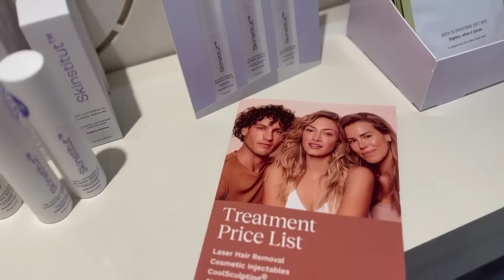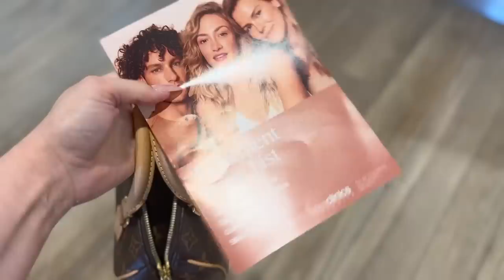GO BACK TO HUMBLE |Jerusha Couture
THIS ★VLOG★ THUMBS UP + ALL ITEMS LINKED BELOW

$100 OFF $1000 PURCHASE CODE  'JERUSHA'

TRANSLUCENT LOOSE SETTING POWDER The #1 Setting Brand*

JERUSHA COUTURE
SYDNEY, NSW
AUSTRALIA

▶︎CELINE SUNGLASSES

▶︎AALIYAH AIRBRUSH TEE

▶︎QUAY AUSTRALIA

▶︎LOUIS VUITTON Speedy 20

▶︎CHANEL RECTANGULAR MINI

▶︎SAINT LAURENT TEE

▶︎ ELLANDEMM BLACK TEE

▶︎PRADA IPHONE PRO CASE

▶︎IPONE 14 PRO CAMERA PROTECTOR COVER

▶︎ADIDAS SLIDES

▶︎Tiffany Espresso cups

▶︎CHANEL READING GLASSES

▶︎ADIDAS HOODIE

▶︎ AJE Tee

▶︎KIRA SKY SET
▶︎FULL KIT

▶︎SALLY HANSON 7 IN 1

▶︎GELLY STICKERS

▶︎OPI GEL POLISH

▶︎KARL LAGERFELD LAPTOP TOTE

▶︎ADIDAS SLIDES

▶︎QUAY SUNNIES CAT EYE

▶︎ OVEN CLEANER WIPES

▶︎GLASS CLEANER WIPES

▶︎ ELLANDEMM BLACK TEE

▶︎ ELLANDEMM WHITE TEE

▶︎ ELLANDEMM GREY TEE

▶︎CELINE SUNGLASSES

▶︎QUAY SUNNIES AVIATORS

▶︎H DECO MUGS

▶︎GOLD CHAIN BRACELET
▶︎CARTIER LOVE BRACELET
▶︎CARTIER JUSTE UN CLOU
▶︎CARTIER LOVE RING
▶︎TIFFANY & CO RING

If the item was gifted it will be listed with an * or any items I state as gifted. Strictly All opinions are my own. Music from soundcloud